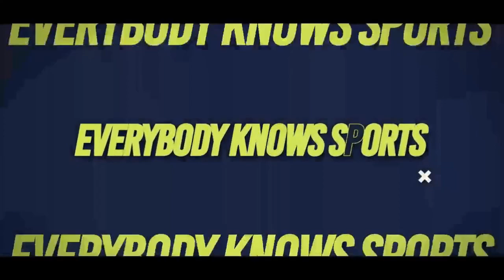Everybody Knows Sports - Heat vs Bulls Play In Game April 19, 2024